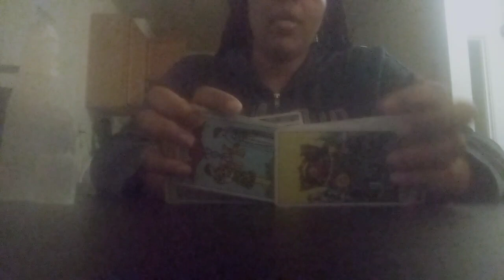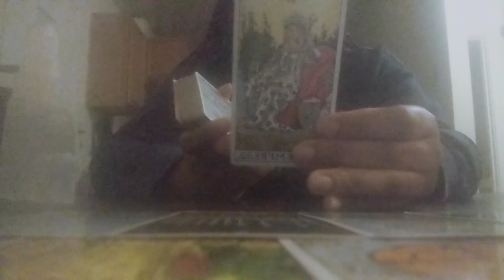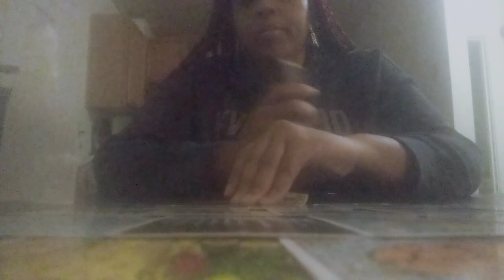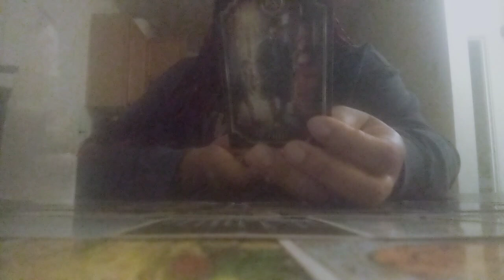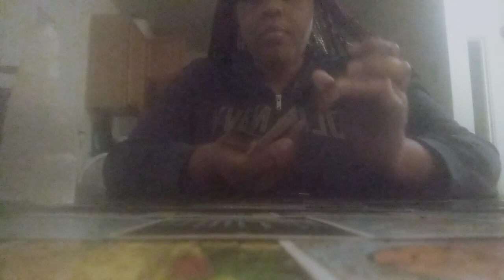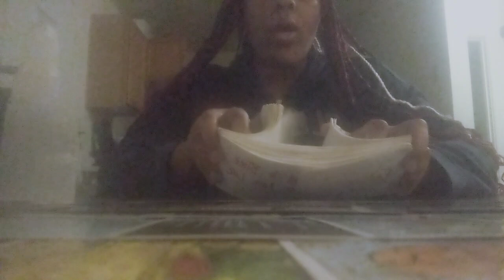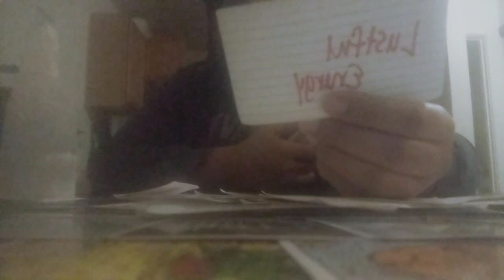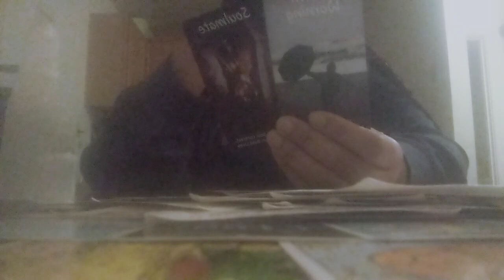THEY'RE IS IN DEEP REGRET AFTER LYING🤥TO A KARMIC FRIEND ABOUT YOU!!!